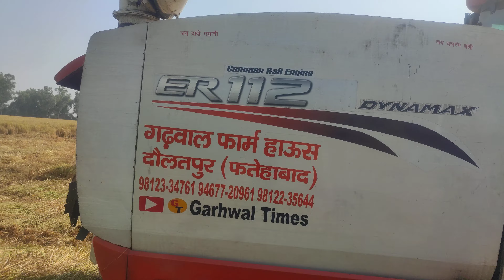मशीन की जानकारी लेने वालों की लगी रहती है भीड़।